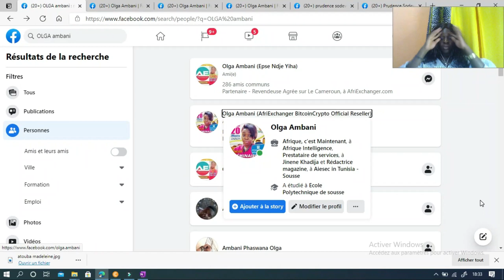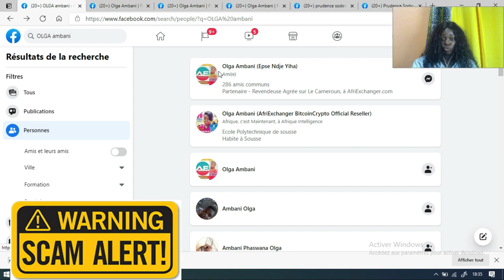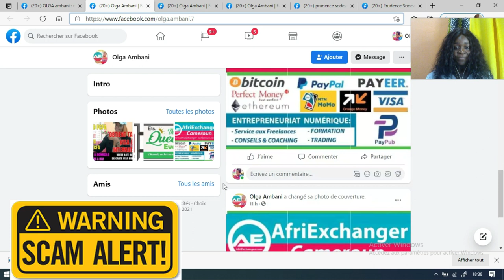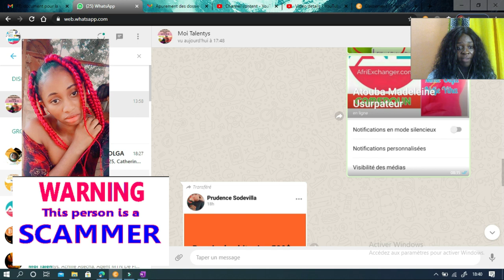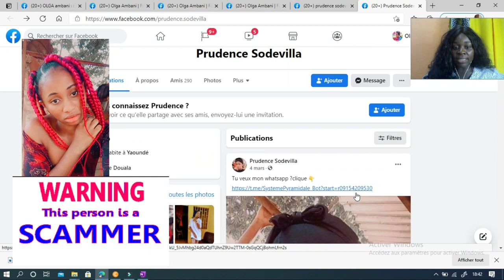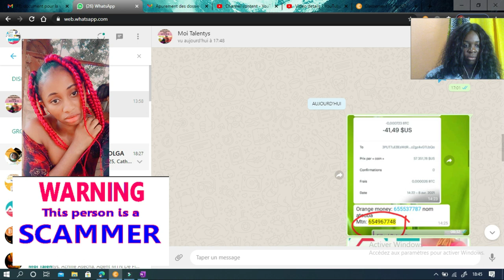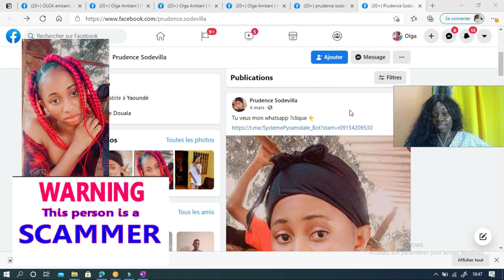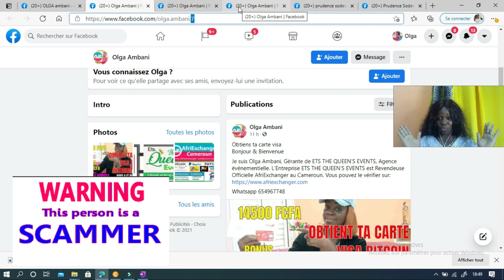CET INDIVIDU A USURPE MON IDENTITE ET ARNAQUE MES CLIENTS AU NOM DE MA PLATEFORME ARIEXCHANGER CAMER